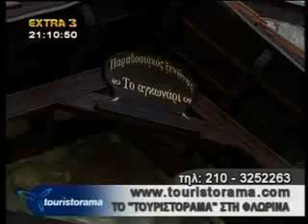Αγκονάρι Φλώρινα Σκλήθρο